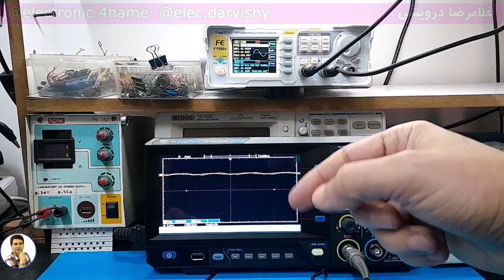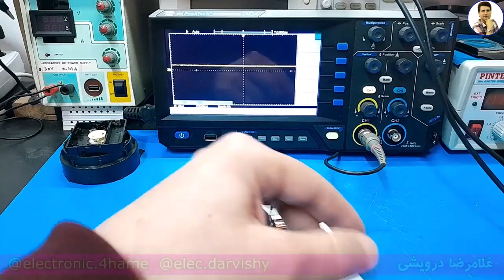آیا میتونیم به جای کریستال، سیگنال تزریق کنیم؟ | عملا ببین چجوری میشه انجام داد 🌹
در این ویدئو، به بررسی نقش حیاتی کریستال در مدارهای الکترونیکی پرداخته شده است. کریستال‌ها به‌عنوان المان‌های پایدارساز فرکانس در مدارهای نوسان‌گر (Oscillator) استفاده می‌شوند و عملکرد آن‌ها برای تولید فرکانس‌های دقیق و پایدار بسیار مهم است. در این آزمایش، ابتدا با استفاده از یک اسیلوسکوپ، فرکانس و شکل موج تولید شده توسط کریستال در مدار نمایش داده می‌شود. این بخش به بیننده کمک می‌کند تا درک بهتری از نحوه عملکرد کریستال و تأثیر آن بر مدار داشته باشد.
در مرحله بعد، کریستال از مدار خارج شده و به جای آن از یک فانکشن ژنراتور (Function Generator) برای تزریق سیگنال به مدار استفاده می‌شود. این کار به ما امکان می‌دهد تا رفتار مدار را در شرایط کنترل‌شده‌تری بررسی کنیم. با راه‌اندازی مدار و تزریق سیگنال، عملکرد مدار در فرکانس‌های مختلف مورد آزمایش قرار می‌گیرد. تغییر فرکانس فانکشن ژنراتور به ما این امکان را می‌دهد تا تأثیر فرکانس‌های مختلف بر عملکرد مدار را به‌طور دقیق تحلیل کنیم.
این آزمایش نه‌تنها اهمیت کریستال در مدارهای الکترونیکی را نشان می‌دهد، بلکه به بینندگان کمک می‌کند تا با مفاهیمی مانند نوسان‌گرها، فرکانس‌های تشدید، و تأثیر تغییر فرکانس بر عملکرد مدار آشنا شوند. این ویدئو برای دانشجویان مهندسی برق، الکترونیک، و مخابرات، و همچنین علاقه‌مندان به حوزه الکترونیک بسیار مفید و آموزنده است.

برای یادگیری الکترونیک میتوانید دوره مفاهیم پایه در الکترونیک را در وب سایت تهیه بفرمایید. این دروه برای شروع کار مناسب است.

1) تحليل منابع تغذيه سوييچينگ بر اساس مدار و شماتيک
2) تحليل برد مدار محافظ برق بر روي نقشه و شرح اصول کار مدار
 3)  تحليل مدار پاور کامپيوتر. تحليل کامل 4 نقشه مختلف با انواع اي سي هاي موجود
4)  ساخت منبع تغذيه متغير با جريان بالا و پايين (با تناسب ترانزيستور
5) نصب فلش پلير در پخش خودرو به صورت اصولي به همراه ساخت مدار سيگنال بدون تغيير در مدار پخش
6) بررسي و تحليل مدار شارژر باطري خودرو
 7) بررسي علمي و عملي اينورتر جوشکاري يا دستگاه جوش
 8)  دوره آموزشي آمپليفاير خودرو
 9) دوره آموزشي اينورتر برق 220 ولت
 10)  متغییر سازی منابع تغذیه کتابی_زنبوری به ساخت همراه مدار اتصال کوتاه
11) مفایهم پایه در الکترونیک ( علمی و  کاربرد عملی )

00:00 شرح ابتدایی دیود هرزگرد و سلف
02:40 قرار دادن سلف در مسیر سیگنال PWM
06:36 اماده سازی مدار برای نمایش عملکرد دیود هرزگرد
09:15 نمایش ولتاژ ایجاد شده در سلف با دیود و بدون دیود هرزگرد

00:00 شرح ازمایش برای عملکرد کریستال
02:50 جایگزینی کریستال در مدار